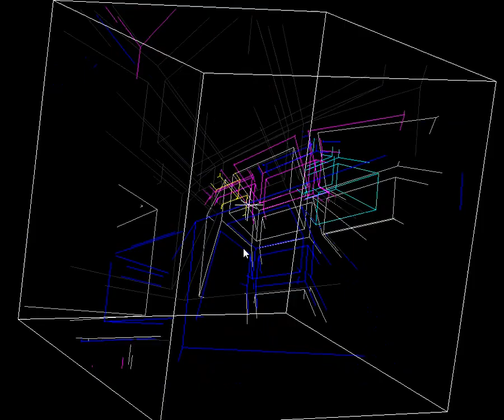4D Maze, 9 cells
4D Maze game by John McIntosh

maze on a 9x9x9x9 grid, with loops that must be unraveled.